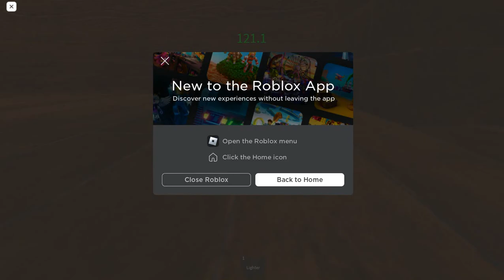Roblox Doors But Bad (trying to speedrun)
If u hate the video please flip ur device upside down and click the dislike button